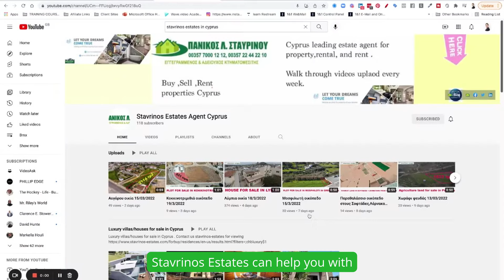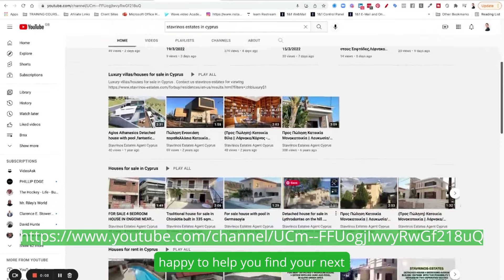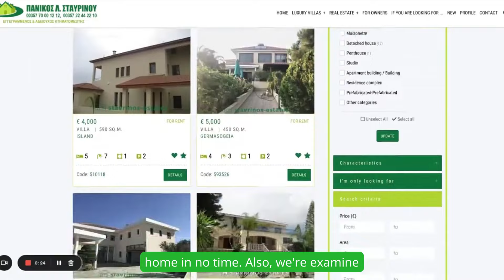Welcome to Stavrinos Estate Agents Cyprus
Welcome to Stavrinos Estate Agents Cyprus, your one-stop property agent in Cyprus. If you're looking for luxury villas, business property, commercial land or homes for sale or to rent then please contact Panicos and his team at Stavrinos Estates Cyprus.